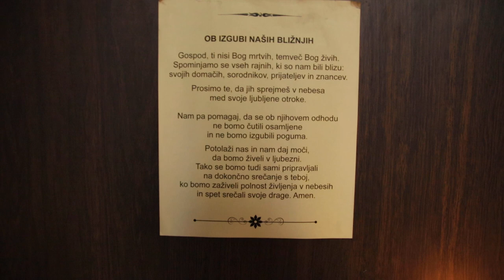2023-08-07 LJUBLJANA Ljubljanske Žale, cerkev Sv. Križa